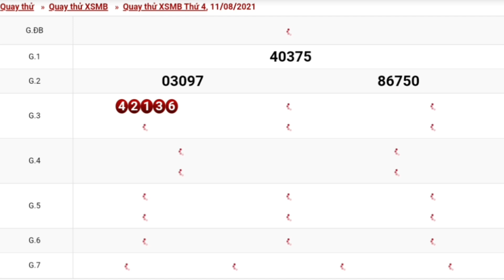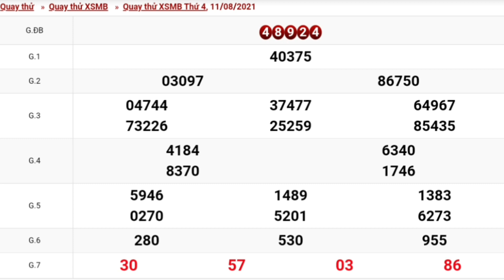XSMB•Quay Thử Dự Đoán kết Quả Xổ Số Miền Bắc Thứ 4 Ngày 11/08/2021